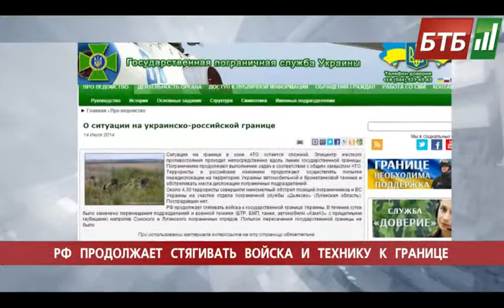Випуск 14-07-2014 о 14:00